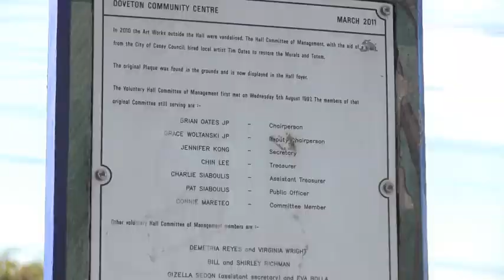Our Stories - 52 Stories in 52 Weeks - Our 30th Story - Brian Oates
This week's story is about Brian Oates who is the current President of the John Pandazopoulos Hall Committee of Management in Doveton. Brian Oates has been instrumental in transforming the John Pandazopoulos Hall into a community centre that is used seven days a week by a range of different community and multicultural groups.

Brian served as Mayor of Casey during 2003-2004 and chaired the Community Liaison group which was appointed to provide community input in the development of the Casey Hospital.

On the Council Brian Oates also played a major role in the Doveton Eumemmerring Neighbourhood Renewal Project over recent years, which has improved local parks, reserves, paths and facilities in Doveton, as well as created a community calendar filled with new events -- including the annual Doveton Show and Australia Day celebrations, the monthly Open Mic night and weekly fresh food market at Myuna Farm.

Brian continues to be highly active in several areas of the community. He is President of the South East Migrant Resource Centre and has been involved in innovative health promotion activities for local youth. He is involved in the "Friends of Eumemmerring Creek" and "Federation Food Garden Group", and was also the No. 1 Ticket Holder of the Doveton Football Club.